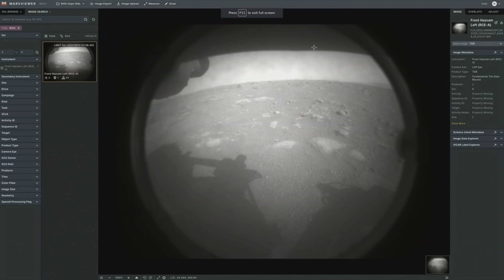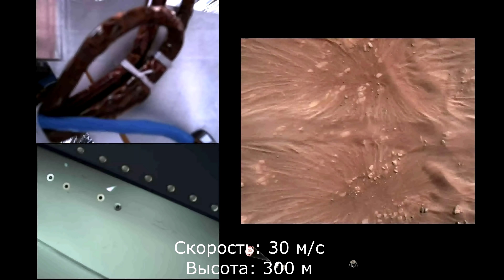Видео ПОСАДКИ МАРСОХОДА (С комментариями Alpha Centauri)